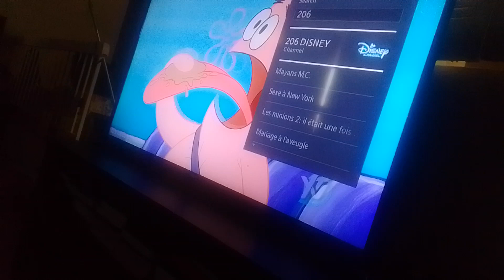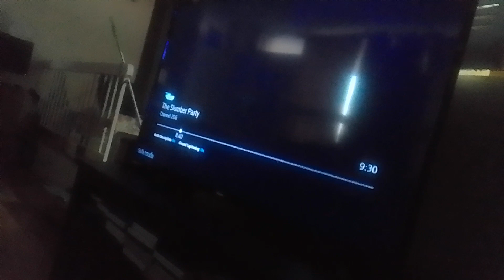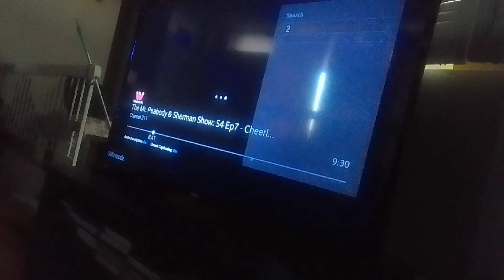rainbow ruby's adventures in the slumber party part 14 borkle sings to revive fallen villains(2)